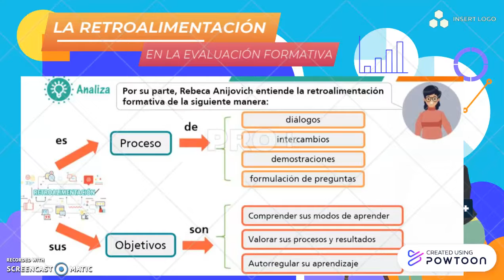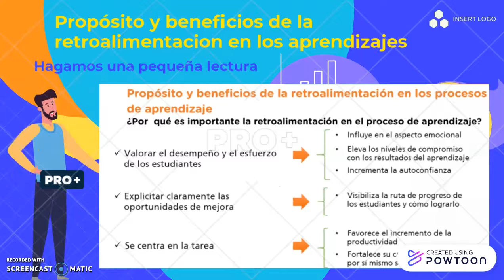EVALUACIÓN FORMATIVA 2020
-- Create animated videos and animated presentations for free.  PowToon is a free tool that allows you to develop cool animated clips and animated presentations for your website, office meeting, sales pitch, nonprofit fundraiser, product launch, video resume, or anything else you could use an animated explainer video.